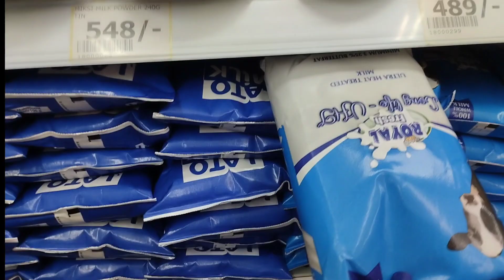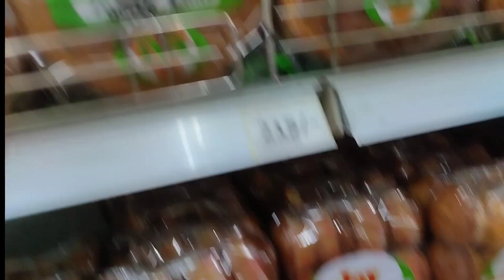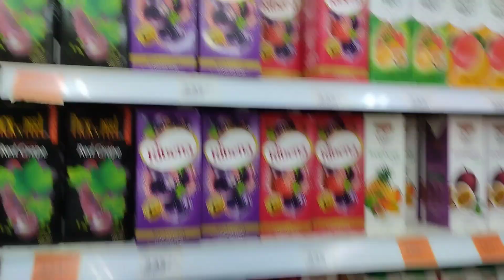Vlog: Rainbow colourful picnic|shopping snacks| picnic with girls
This is a video of me and my friends doing the color picnic challenge.